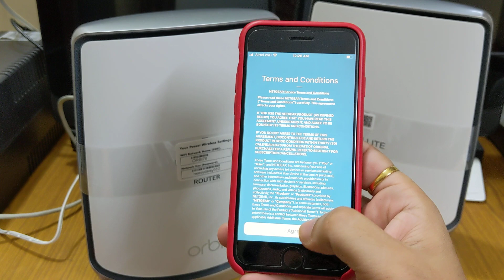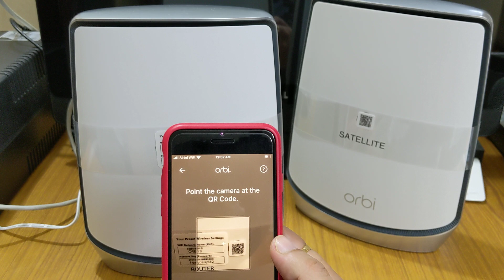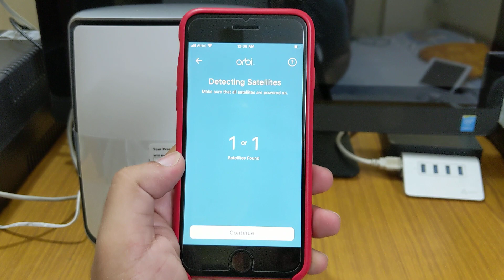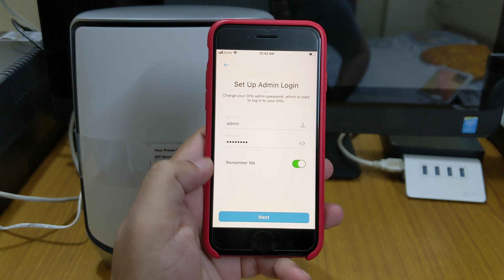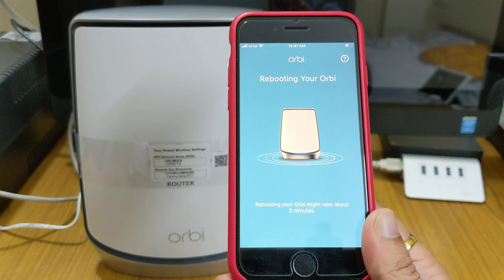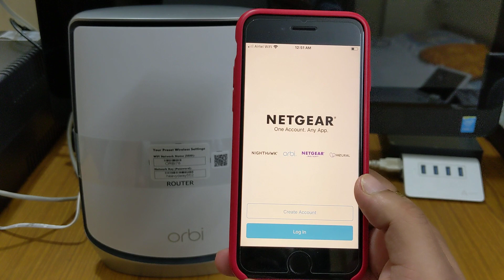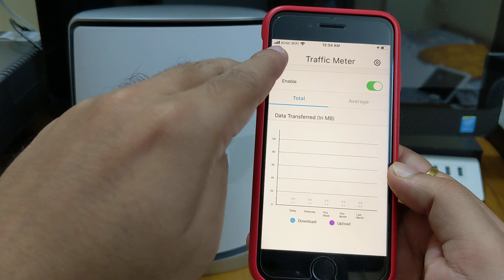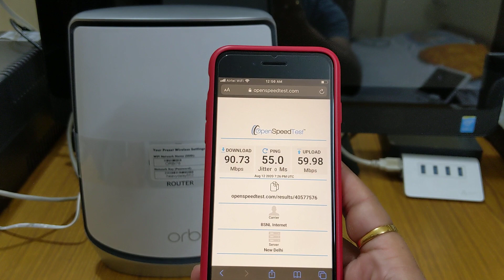Netgear Orbi RBK852 WiFi 6 Mesh WiFi System (AX6000) Setup Part - 2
Description:-

Ultimate Performance Whole Home Mesh WiFi System–Covers large homes up to 350sq meters with fast WiFi. System includes a WiFi router and one satellite.

Powerful AX Mesh WiFi System– Keeps all your connections strong in every room, all the time. Enjoy 4K/8K UHD streaming and online gaming to multiple screens simultaneously without interruption.

WiFi 6 Brings Capacity Beyond Belief - Latest generation WiFi 6 technology is faster than ever, with 4X increased capacity compared to a WiFi 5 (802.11ac) system. From 1 to 100 devices, WiFi 6 supports your devices’ connections for today and tomorrow.

Seamless and Consistent Mesh WiFi Coverage- From front door to backyard and in every corner of your home. A dedicated quad-stream WiFi 6 backhaul allows up to four data streams on each band.

Built for the Gigabit Internet Speeds Everywhere †- Innovative Tri-band WiFi helps maximize the internet speeds available in your home to every device

Multi-Gigabit Internet Speeds Ready - 2.5Gbps Ethernet port support multigigabit Internet speeds available from service providers. Or use port aggregation to combine two Gigabit Ethernet (LAN and WAN) ports for multi-Gigabit speeds.

Easy to Set Up and Use - Simple setup and WiFi management with the Orbi app. Create a guest network, view connected devices, and perform speed tests.

Connect More Wired Devices- 4 Gigabit Ethernet LAN ports on each router and satellite is ideal for home offices or home entertainment areas.

Works with Amazon Alexa and the Google Assistant so you can use voice commands to control your home WiFi network.

Features:-
Cutting Edge Performance - Get the ultimate experience with 12 Streams of WiFi 6 and speeds up to 6Gbps. Enjoy 4K/8K UHD streaming, lag-free gaming & smooth streaming.

Gigabit Speeds Where You Need Them- Don't let your home be a maze of dead zones. get consistent speeds everywhere with Tri-band dedicated wireless backhaul, 8 Gigabit Ethernet ports & a 2.5Gbps Internet port.

More Capacity, More Battery Life. - Don't be held back by limited capacity. Enjoy more devices simultaneously with 4X the capacity than before and improved efficiency for longer battery life.

Simple & Secure - Use the Orbi app or a web browser to create a secure whole home WiFi in minutes.

Manage Your Kids’ Screen Time - Circle® with Disney Smart Parental Controls lets you easily manage content & time online on any device

Technical Specifications:-
Product Number
RBK852

WiFi Coverage
350 Sq Meters

Orbi Router/Satellite (AX6000)
Eight (8) high performance internal antennas with high-powered amplifiers.
Implicit & Explicit Beamforming for 2.4GHz & 5GHz bands
MU-MIMO capable of simultaneous data streaming to multiple devices
Powerful Quad-Core 2.2GHz processor

AX6000 Tri-Band WiFi
2.4GHz (1200Mbps) + 5GHz (2400Mbps) for WiFi devices to connect to the Internet
5GHz (2400Mbps) dedicated WiFi link for faster data connections between Orbi router and Orbi Satellite

Physical Specifications (Router/Satellite)
Dimension: 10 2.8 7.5 in

Port (Router)
A 2.5 Gbps WAN port and 4 (4) LAN Gigabit Ethernet ports.

Port (Satellite)
Four (4) Gigabit Ethernet LAN ports.

Memory (Router)
512MB NAND Flash and 1GB RAM

Works with Amazon Alexa and the Google Assistant

Security
Standard-based WiFi Security (802.11i, 128-bit AES encryption with PSK)
Guest WiFi Network is easy to set up separate & secure Internet access for guests
Circle® Smart Parental Controls to manage content and time online for all your devices

Package Contents
One (1) Orbi Router (RBR850)
One (1) Orbi Satellite (RBS850)
One (1) 2m Ethernet cable
Two (2) 12V/3.5A power adapters

Warranty
3-year Limited Hardware Warranty